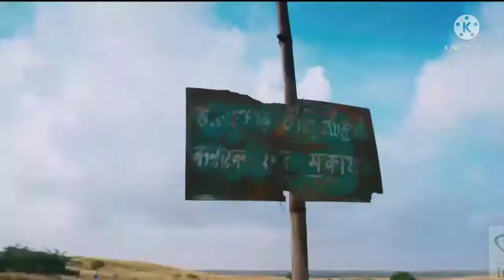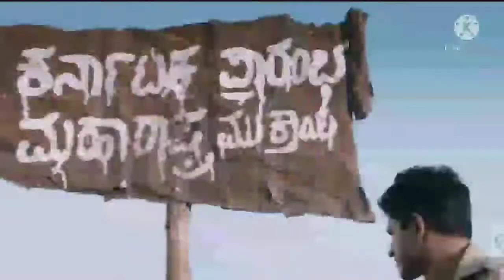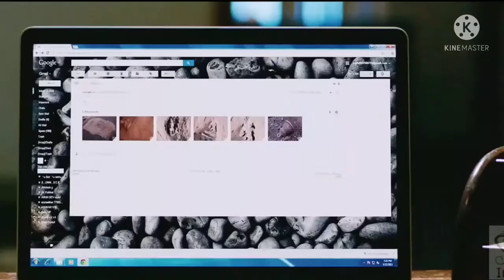Zabardast fight scene | puneet Rajkumar | south movie clips | Rana Vikramaditya